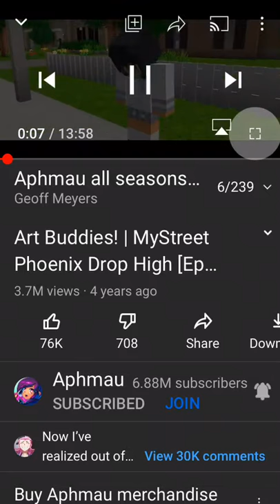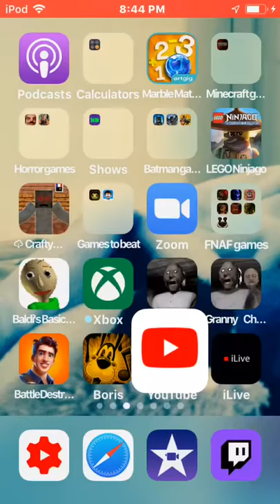Night time I can’t talk the baby needs to sleep